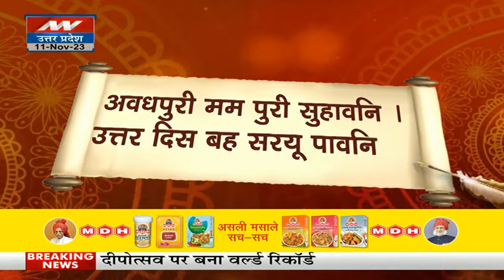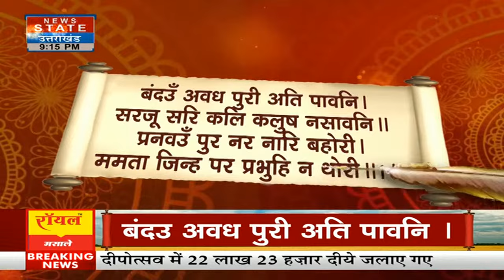Diwali 2023: भव्य-नव्य अयोध्या तैयार, दर्शन को भक्त बेकरार | Ayodhya Ram Mandir | Deepotsav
News State Apps डाउनलोड करें:
Download Android and iOS Apps for more updates: